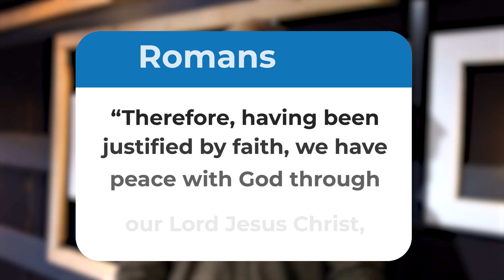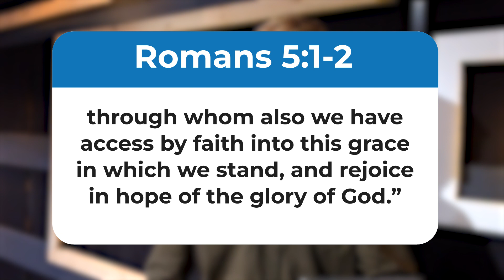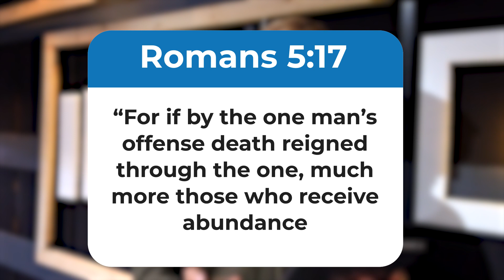Devotions - The Power of Grace - 21 July - Ps Alfred Rademan (Part 5)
Book of Romans 5
Romans 5 v 1-2
Let Gods Grace rain over you
Romans 5 v 17